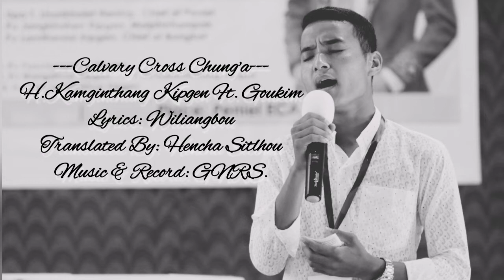Calvary Cross Chung'a // Good Friday Song // H.Kamginthang Kipgen Ft. Goukim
Singer: H.Kamginthang Kipgen & Goukim
Lyrics: Wiliangbou
Translated By: Hencha Sitlhou
Music & Records: Mamang Khongsai, GNRS, Imphal

1. Calvary Cross chung'a Jesu a hungthichu,
  Pakai nang huhhingna a thi ahi,
  Lhagaova khomulouho, huhdoh nadin,
  Melmaten gamsa bang'in athattai.

   Huhhingpu thina hi, kave ngampoi,
   Ipi suhkhel nei hija, thi hintem o?
   Vanna alal tou namun ahin dalhan,
   Genthei thoh in, Cross chung'a ahungthi tai.

2. Huhhingpu Jesu din, ipi pe tang katem?
   Lengvai kei' man ima ka neipoi,
   Jailan hin oi tang kate, neingailut nahi,
   Neisan peh'in kataona O hi.

3.Jesu Chu Cross chung'a adang achah achun,
   O sangtah, a ahin sap jing laichun,
   Koiman a penom tapoi, Jesu donding twi,
   Ahinna alhatai dangchah pum'in.